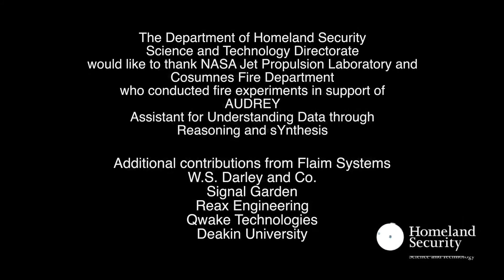Training the Future of AI for Firefighting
Consumnes (CA) firefighters worked with scientists and technologists to help train the Assistant for Understanding Data through Reasoning, Extraction and sYnthesis (AUDREY), an artificial intelligence system designed for the fireground. #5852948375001